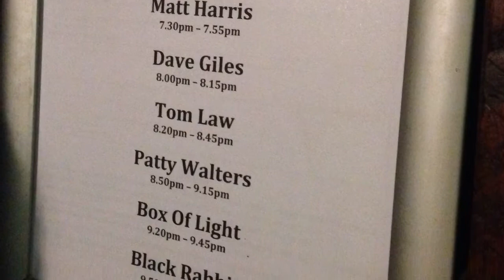Upload Live Christmas Party!